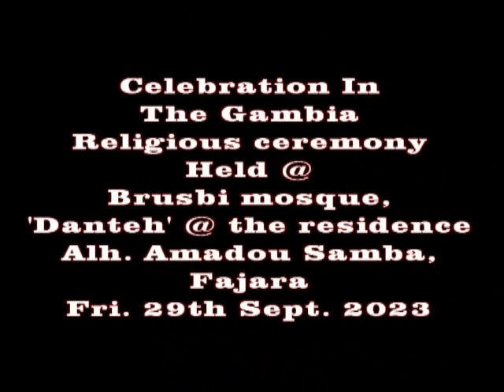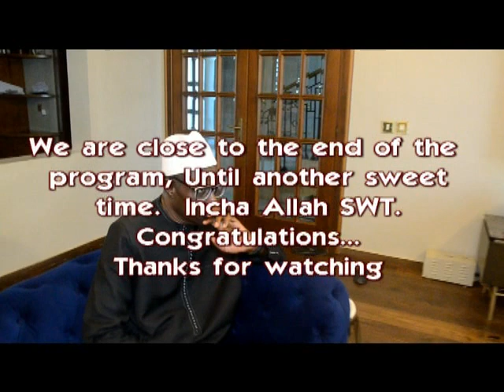Gambian wedding celebration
after wedding celebration followed by "Danteh'